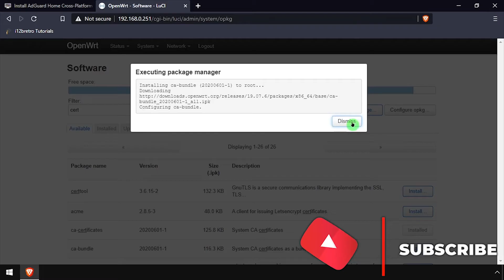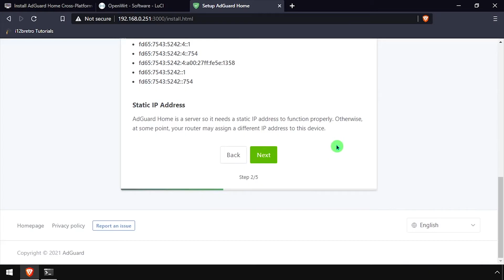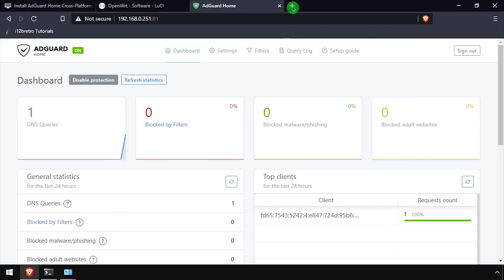Install AdGuard Home - Cross Platform Pi Hole Alternative - on OpenWRT Router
What is AdGuard Home?
AdGuard Home is a network-wide software for blocking ads and tracking. After you set it up, it'll cover ALL your home devices, and you don't need any client-side software for that.
It operates as a DNS server that re-routes tracking domains to a “black hole”, thus preventing your devices from connecting to those servers. It's based on software we use for our public AdGuard DNS servers, and both share a lot of code.

Installing AdGuard Home
   01. Open a web browser and navigate to the OpenWRT LuCI web UI
   02. Log in
   03. Select System ≫ Startup in the top navigation menu
   04. Find dnsmasq and click the Stop button and click Enabled to disable the service on startup
   05. Select System ≫ Software in the top navigation menu
   06. Type cert in the search
   07. Find ca-certificates and click the Install... button
   08. Find ca-bundle and click the Install... button
   09. Type libustream in the search
   10. Find libustream-openssl and click the Install... button
11.
   12. Find the download for Linux on the architecture of the router (arm32, arm64, etc)
   13. Right click the link and Copy shortcut / Copy link address
   14. Connect to the OpenWRT device via SSH
   15. Run the following commands
         # extract the download tar.gz
         tar xfvz AdGuardHome_linux*
         # change directory into the extracted folder
         cd AdGuardHome
         # install AdGuardHome as a service
         ./AdGuardHome -s install
16.
   17. Click the Get Started button
   18. Set the Admin Web Interface and DNS Server network interfaces and ports, note port 80 can't be used for the web interface ≫ Click Next
   19. Enter an admin username and password ≫ Click Next
   20. Click Next on page 4
   21. Click Open Dashboard on the Congratutations page
   22. Log in using the admin username and password created during the install
   23. Welcome to AdGuardHome running on OpenWRT